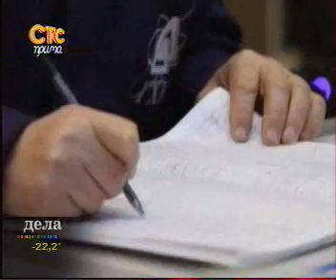dela 1912 003